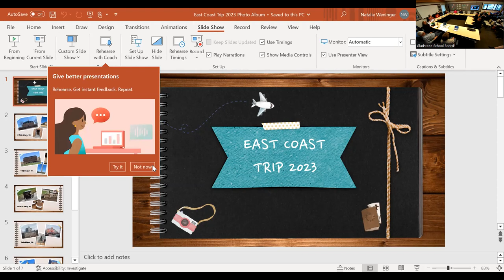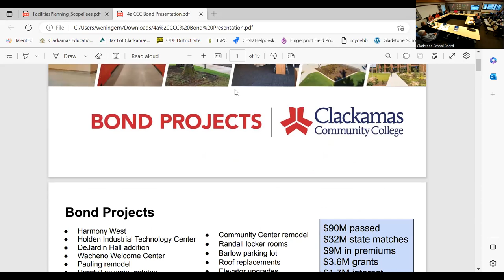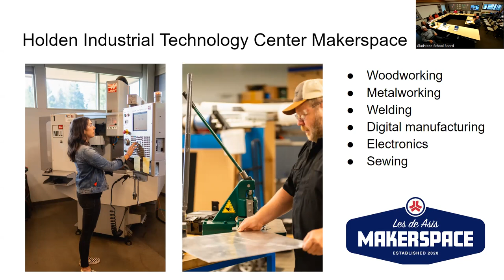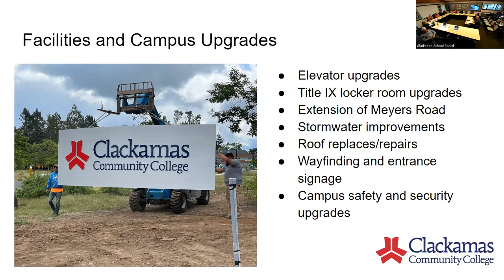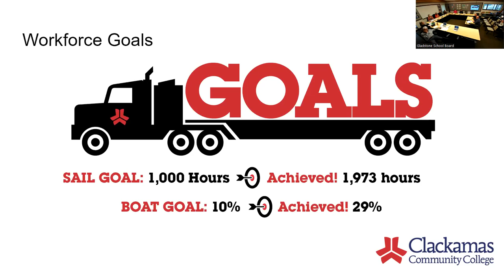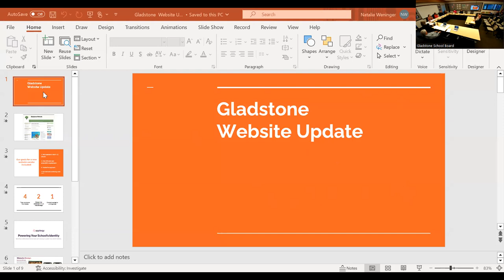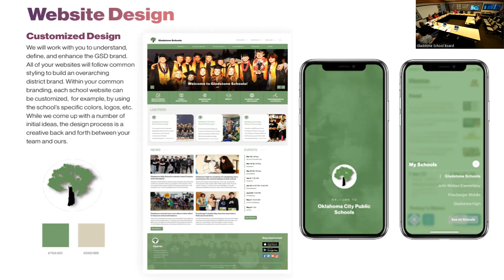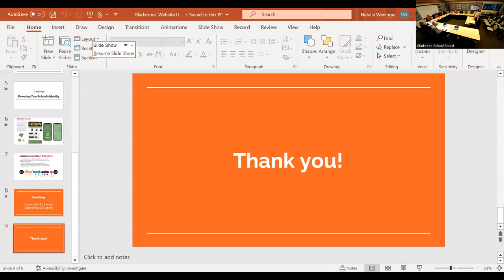April 12, 2023 Gladstone School Board Regular Session